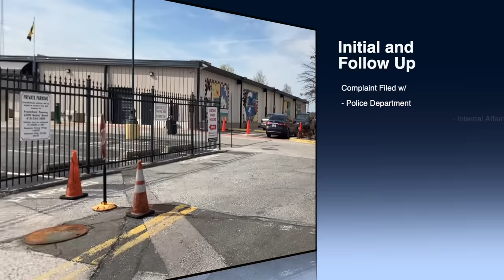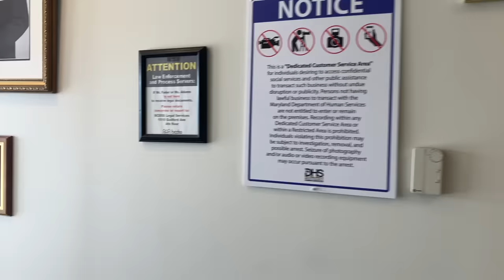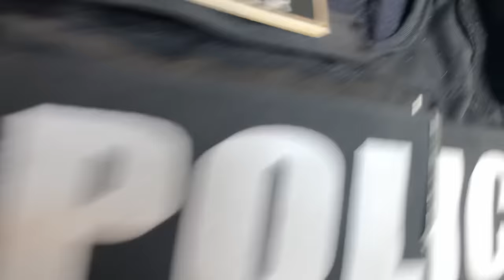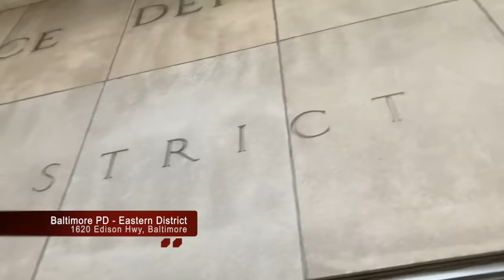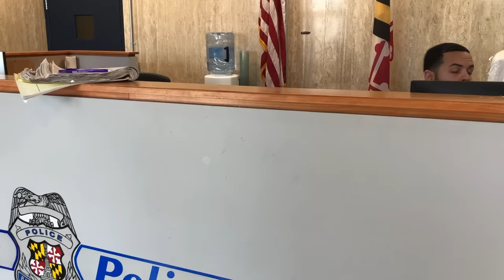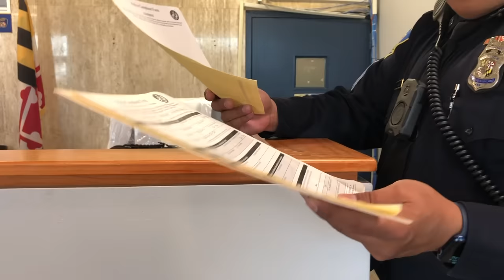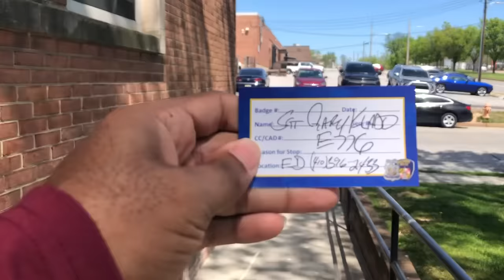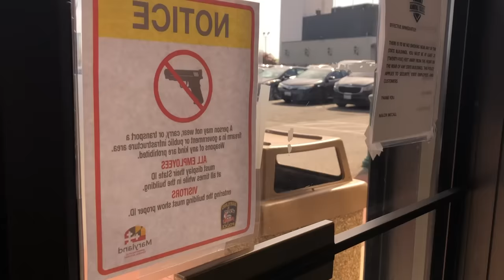"GET YOUR HANDS OFF OF ME!" SOCIAL SERVICES FOLLOW UP -BALTIMORE, MD 1ST AMENDMENT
NOTE: This video was long so I clipped all the dead spots to give you guys as much content as possible. Let me know if you guys would have preferred splitting the video into two videos or keeping it as one.

We did file complaints and there will be a third follow-up when the findings are complete.

Your support is invaluable, and I make every effort to answer as many emails as I can. Thank you for standing by me!